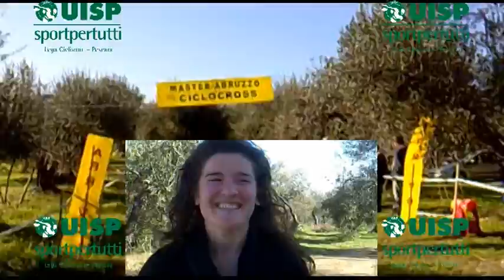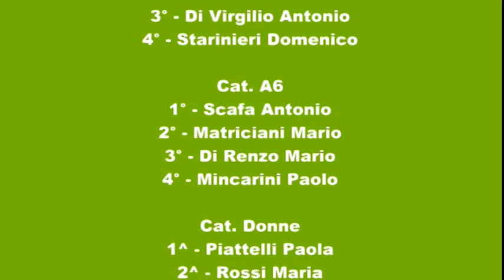MASTER CICLOCROSS UISP ABRUZZO 2011/12 - MOSCUFO (PE) 8-12-2011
6^ PROVA DEL MASTER CICLOCROSS UISP ABRUZZO 2011/12 - MOSCUFO (PE)